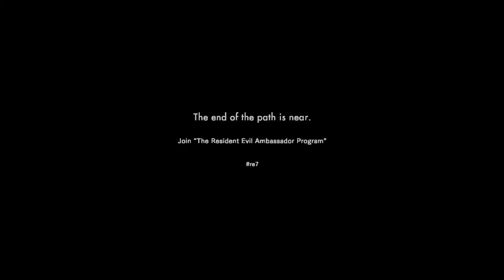Resident Evil 7 Teaser Beginning Hour part 1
here is my take on the controversial game RESIDENT EVIL 7 TEASER

I know,I'm very late to the party but i only just got a ps4 :)